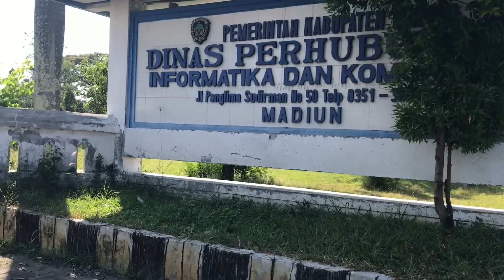DAPaT TUGAS DARI ROSSi ARIZONATA,UNTUK JEMPUT DEDE GEMBENG